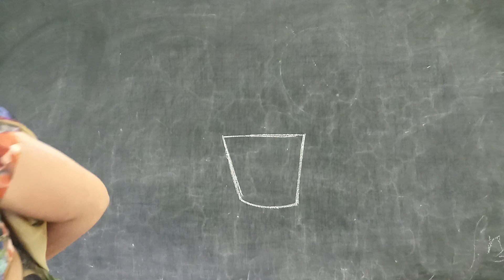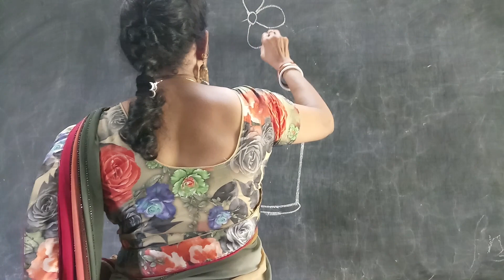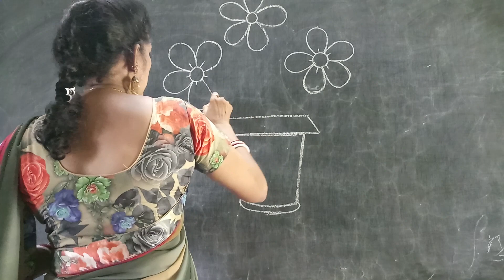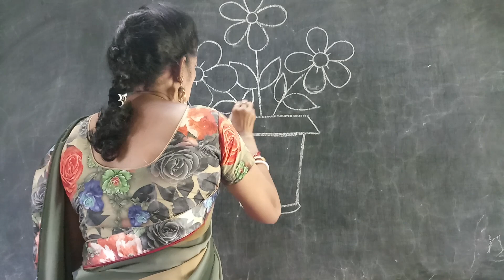IEMS SECTOR - 18,CLASS - 3,FLOWER VASE.